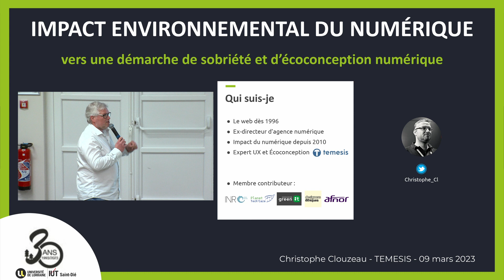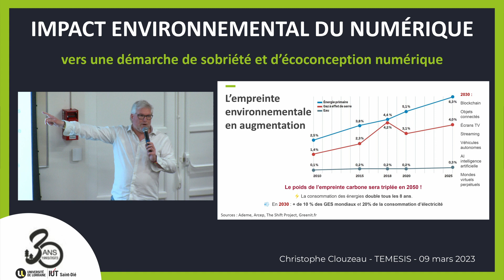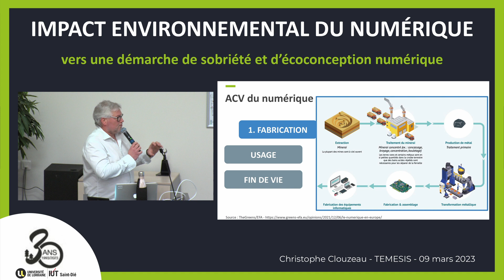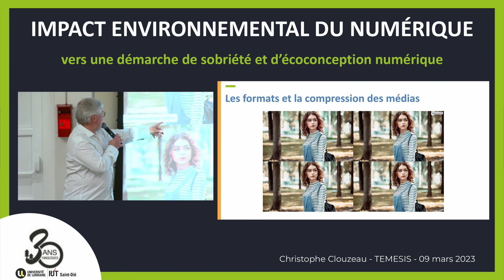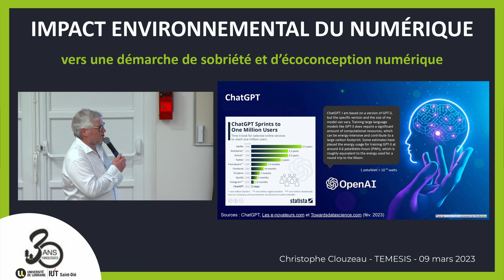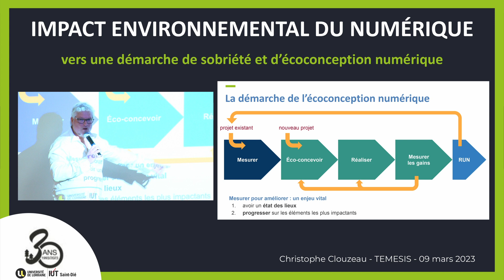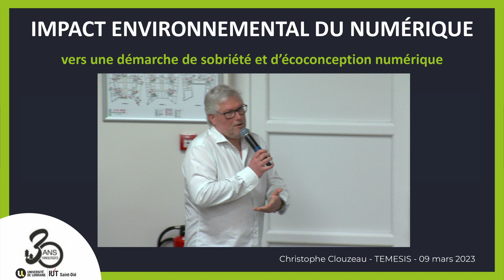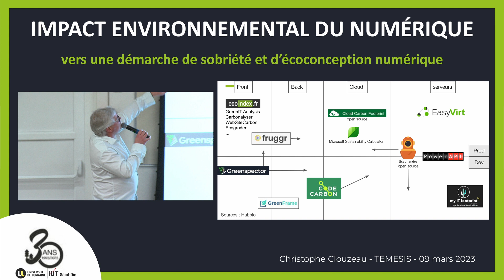Conférence L’impact écologique du numérique - Sensibilisation et écoconception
Conférence à l'amphithéâtre de l'IUT de Saint-Dié le 09 mars 2023 avec Christophe CLOUZEAU - Expert UX et écoconception numérique -
Le thème de la conférence est " L’impact écologique du numérique - Sensibilisation et écoconception "